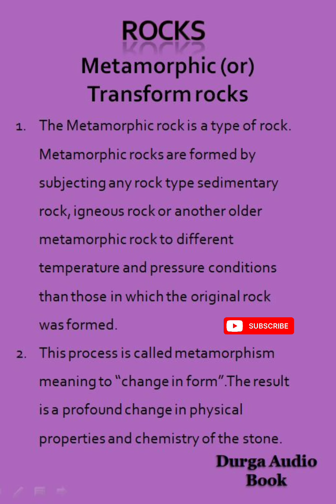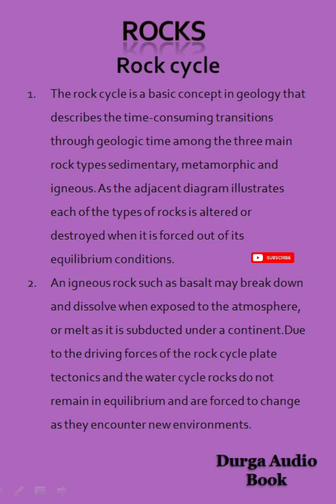The Study of Rocks is called Petrology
Geography